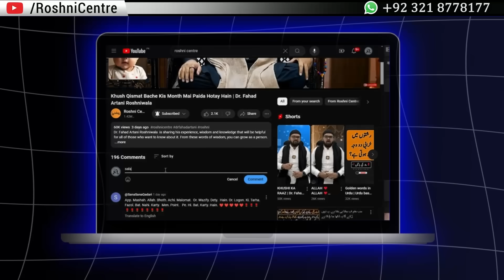Eyebrows Personality Type | Joint Eyebrows Personality | Dr. Fahad Artani Roshniwala